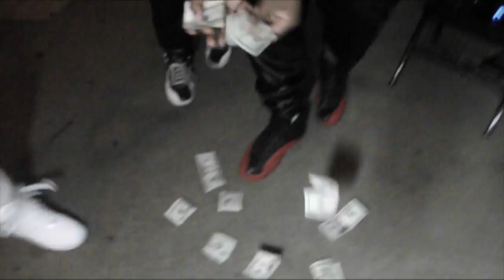DDB Da 1 x Mikey B - In Da Field (OFFICIAL VIDEO)